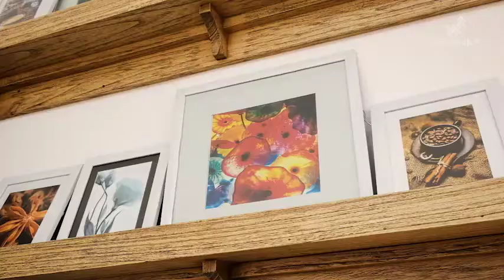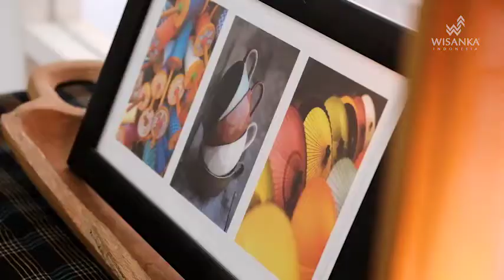Welcome to Wisanka Indonesia Showroom (Solo)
This is our showroom located at our head office in the city of Solo, Central Java

This showroom represents a variety of products that we are able to produce ranging from indoor furniture, classic furniture, teak furniture, mahogany furniture, decorative lighting, etc. Ready to serve wholesale and hotel projects.

Wisanka Indonesia
Jl. Solo-Daleman No. 41 Baki, Sukoharjo, Solo, Indonesia 57556